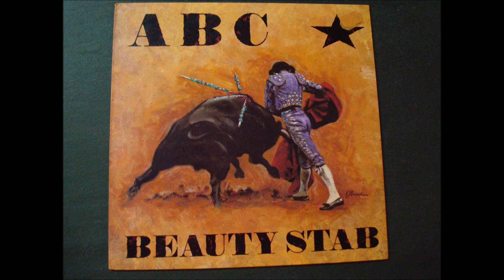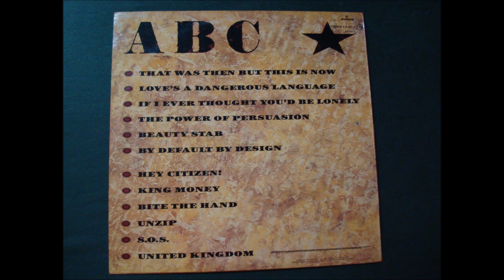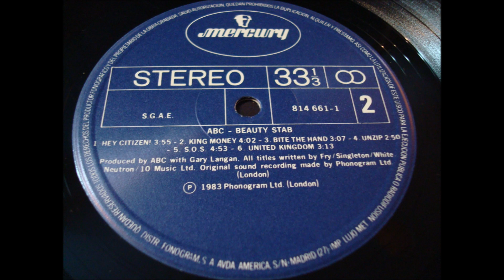ABC.''BEAUTY STAB.''.(UNZIP.)(12'' LP.)(1983.)